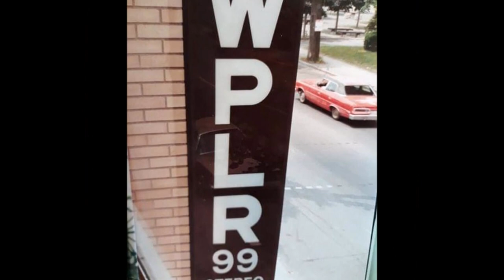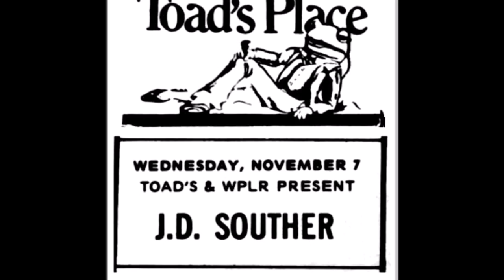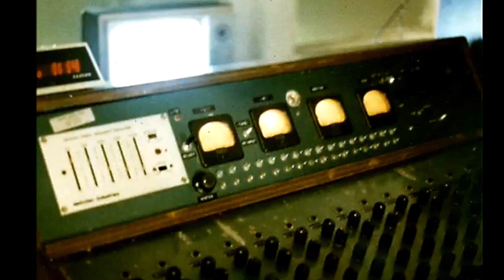J.D. Souther - This Train I Ride | Live 1979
J.D. Souther  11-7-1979 - This Train I Ride
Toads Place and WPLR-FM New Haven - Live Broadcast
Mix: Kevin Garrity
Photo credits: Barry Schultz - Mark Creamer - K Kuramoto - Henry Diltz - Steve Covault